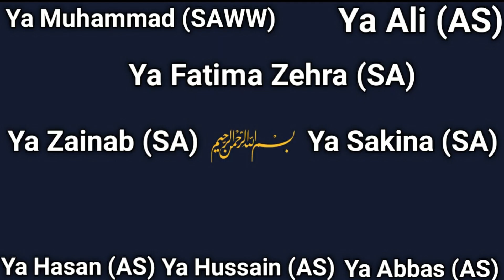Shaban Ke Fazilat||Imam Hussain (AS)||Aamal||Roza|Namaz|Sadqa|Ziyarat||Must Watch||S.A.Najaf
Aap Sabko Shaban Bhot Mubarak